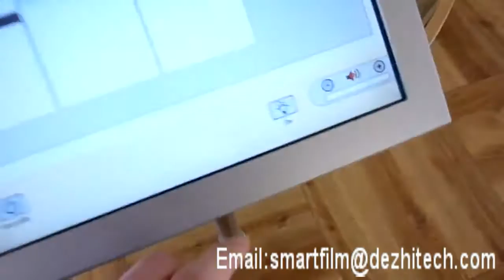Smart glass smart film intelligent switch control intelligent home